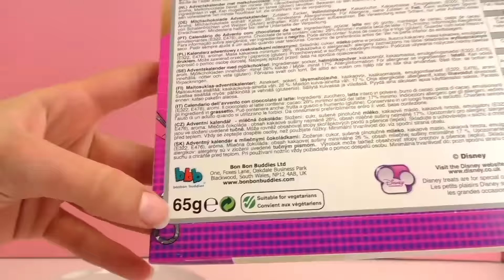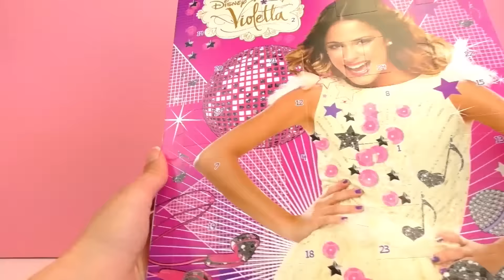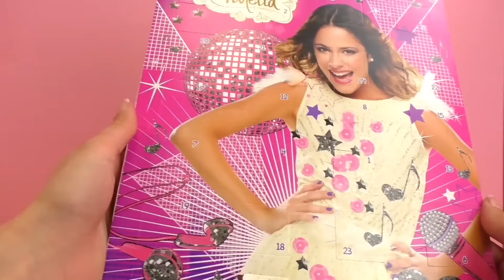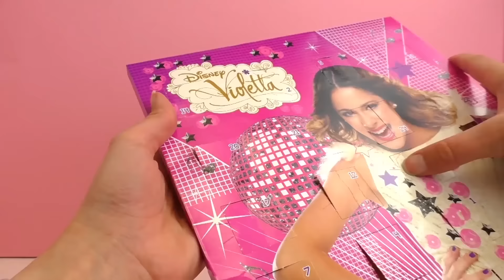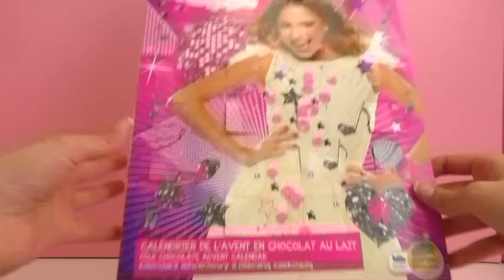Violetta adventskalender – De kalender voor Violetta fans – Disney adventskalender